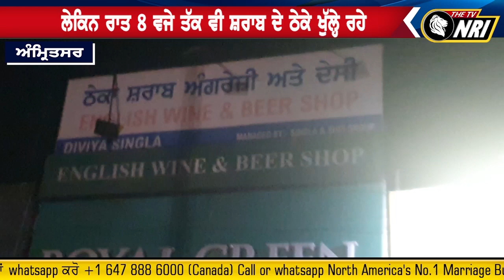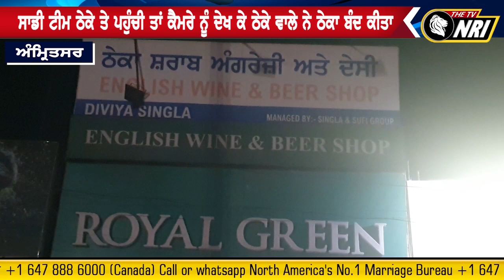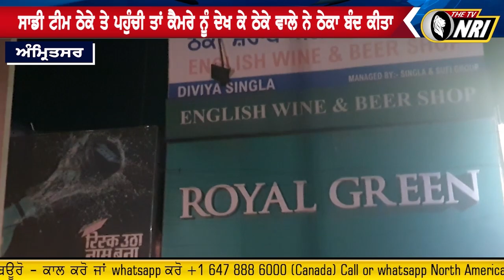ਮੌਕੇ ਤੇ ਮੌਜੂਦ Reporter ਨੇ ਦੇਖੋ ਕਿਵੇਂ Camera 'ਚ ਕੈਦ ਕੀਤੀ ਸਾਰੀ ਹਕੀਕਤ || Amritsar news